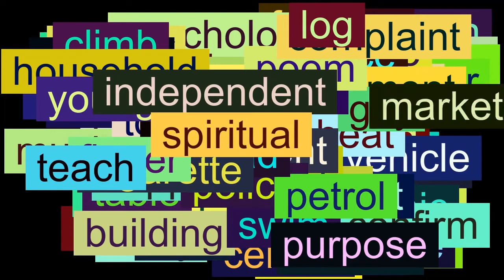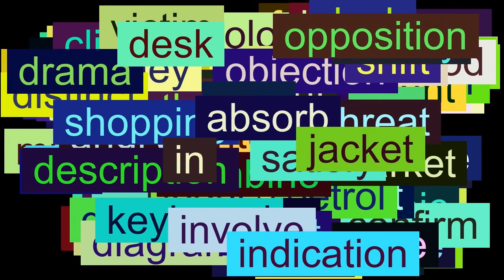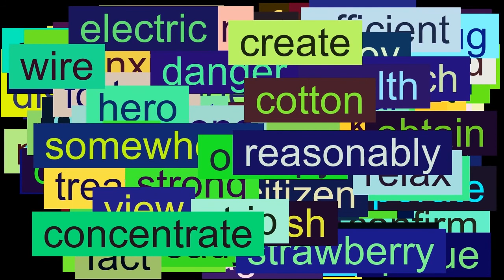TRANSEEN - READY FOR COLLABORATION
Collaboration is the process of two or more people or organizations working together to realize or achieve something successfully.